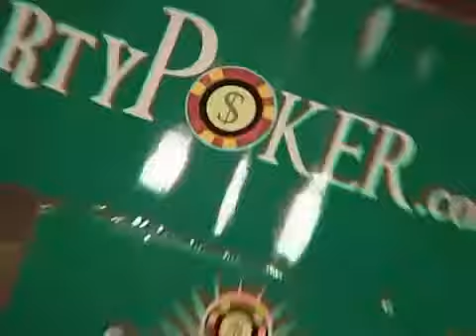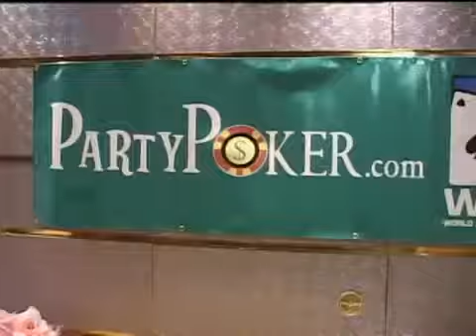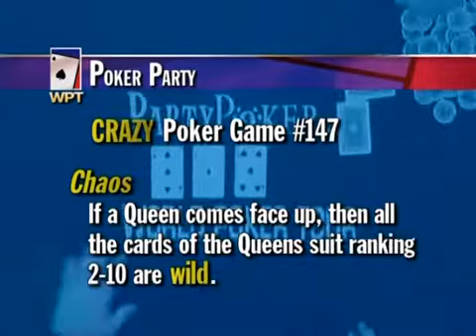World Poker Tour Season 1 Episode 11 PartyPoker Millions WPT 2 - 6.mp4